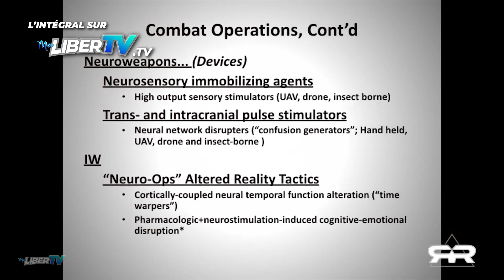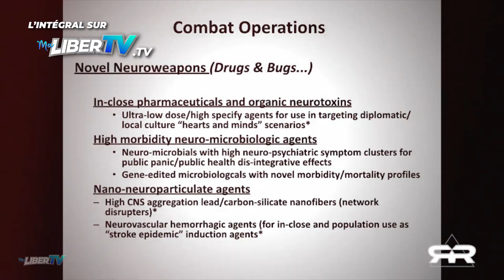Sommes-nous les victimes de psychopathes? | The Reese Report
Il est tout de même ironique de savoir que certaines personnes ayant voulu rendre publique cette manipulation de masse aient terminé vêtues d’une camisole de force et fortement médicamentées entre les murs d’un institut psychiatrique. N’est-ce pas là un aveu de la dangerosité de tels propos pour les autorités en place alors que des criminelles récidivistes circulent librement dans nos rues?